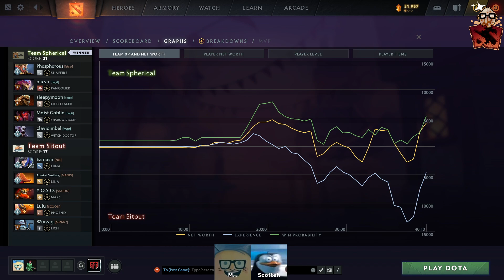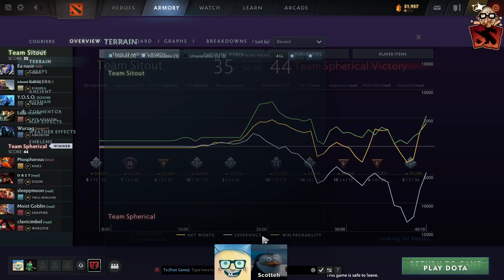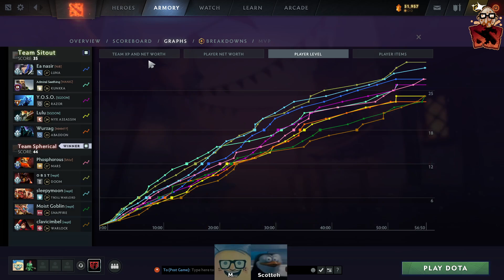[GTI 2024] Scotteh casts Team Spherical vs Team Sitout (Group Stage) Oct 21 2024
This is NOT a Pyrion Flax stream!  Group Stages - Group 1 - Series #23 of The Goonternational 2024, tournament from the Pyrion Flax Discord goon community.

Casters: Scotteh, M_Dils

Teams:
Team Spherical : Sleepymoon, O B S T (c), Phosphorus, Moist Goblin, Clavicimbel. Coach: Zasa

UNOFFICIAL upload from original Twitch VOD broadcast on October 21, 2024. For archival purposes only.

0:00:00 Intro
0:02:40 G1 Draft
0:16:10 Game 1
0:59:10 Analysis/Intermission
1:07:30 G2 Draft
1:22:20 Game 2
2:23:00 Analysis